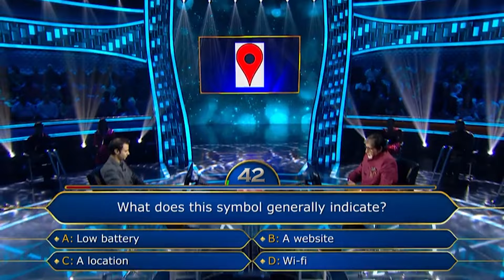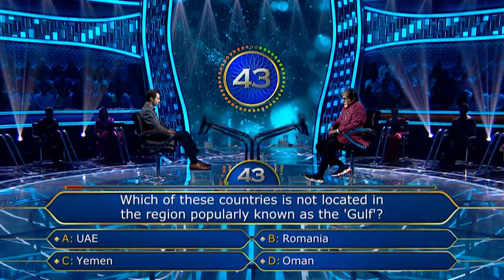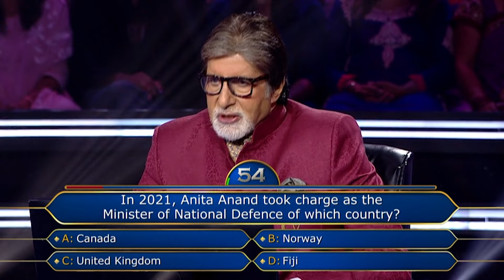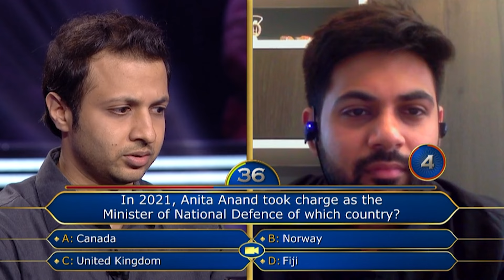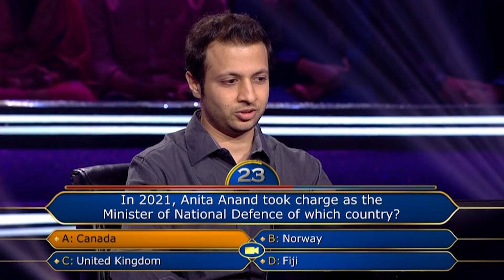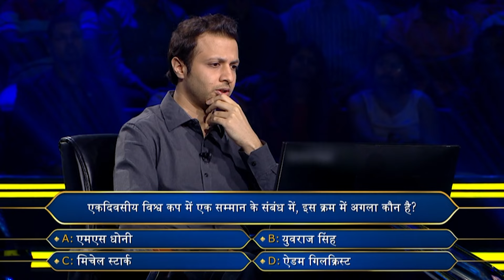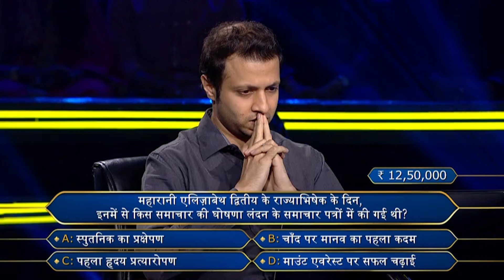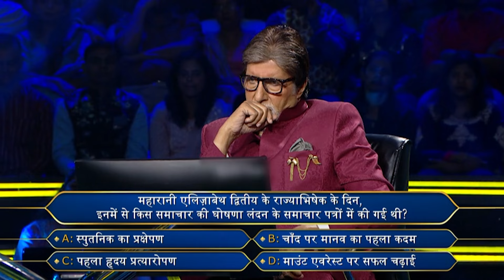KBC | Delhi से आए Shashwat जी ने Big B को सिखाई 'Strategy Making' की कुछ Tricks | Under 25